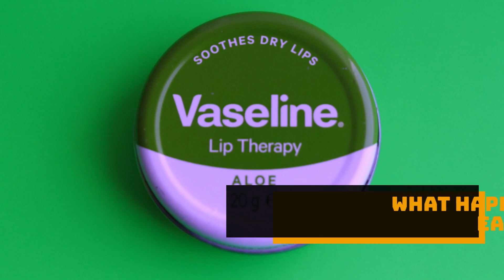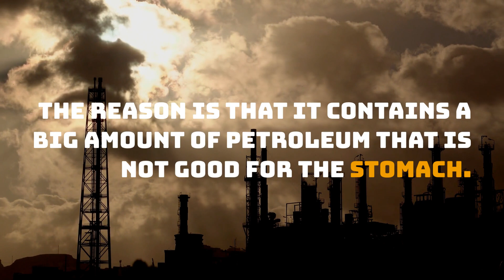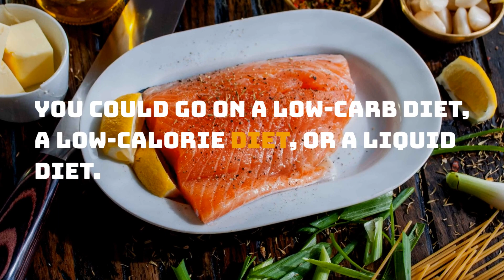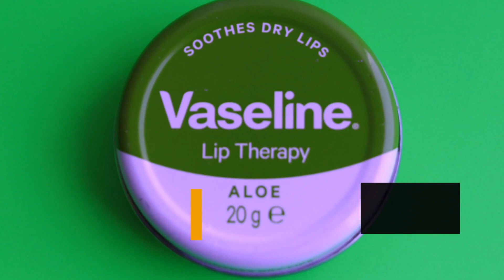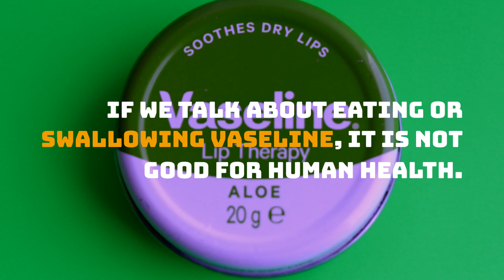What Happens If You Swallow Vaseline? You Don't Believe!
Have you ever accidentally swallowed something that you weren't supposed to? It can be a frightening experience, especially if you're not sure what the potential consequences could be. In this video, we'll be exploring what happens if you swallow vaseline.

Vaseline, also known as petroleum jelly, is a commonly used product for moisturizing and protecting the skin. It's made from a mixture of mineral oils and waxes and is generally considered to be safe for external use. However, swallowing vaseline can have some potential risks and consequences.

One of the main concerns with swallowing vaseline is the possibility of it causing an intestinal blockage. This is because vaseline is not easily digested by the body, and if it gets stuck in the digestive system, it can create a blockage that prevents food and liquids from passing through. Symptoms of an intestinal blockage may include abdominal pain, nausea, vomiting, and constipation.

In addition to the risk of intestinal blockage, swallowing vaseline can also potentially cause aspiration pneumonia. This is a type of pneumonia that occurs when a foreign substance, such as vaseline, enters the lungs. Symptoms of aspiration pneumonia may include coughing, chest pain, difficulty breathing, and fever.

It's important to note that while swallowing vaseline is not ideal, in most cases, it's not a medical emergency. However, if you are experiencing any symptoms of an intestinal blockage or aspiration pneumonia, it's essential to seek medical attention right away.

In general, the best way to avoid accidentally swallowing vaseline is to be careful when using it. Make sure to apply it only to external areas of the body, such as the skin, and keep it out of reach of children and pets. If you do accidentally swallow vaseline, remain calm and seek medical advice.

In conclusion, while swallowing vaseline may not be the end of the world, it's still important to take it seriously and understand the potential risks and consequences. By being careful and taking the necessary precautions, you can minimize the chances of accidentally swallowing vaseline or any other potentially harmful substance.